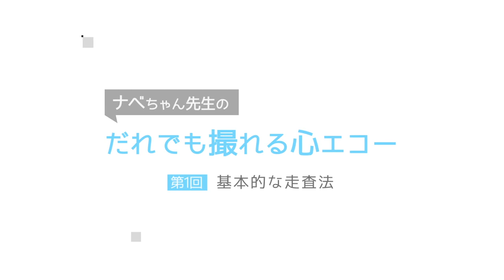ナベちゃん先生のだれでも撮れる心エコー サンプル動画 - 臨床医学チャンネルCareNeTV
心エコーは視覚的に心臓を捉えることができるとても有用な検査ですが、きちんとした像を映し出せないということが最初のハードルになっています。しかし、基本さえ身に付けていれば実は心エコーのやり方はそれほど難しくありません。 この番組では、患者さんの姿勢コントロールから基本像の出し方、体型別の撮像方法まで、心エコー走査の基本を余すことなくお伝えします。 講師は東京ベイ・浦安市川医療センター ハートセンター長の渡辺弘之先生、通称ナベちゃん先生。 ナベちゃん先生の親切丁寧なレクチャーを見ると、「よし、やってみよう！」という気持ちになること間違いなしです。

【動画の目次】
0:14 渡辺弘之の心エコー解説
1:00 心エコーの機械とベッドの位置
2:25 心エコーでのプローブの持ち方
3:30 心エコーを撮る時の基本体位
4:15 心エコーを撮る時の座る位置

【ナベちゃん先生のだれでも撮れる心エコー(全4回)】
第1回　基本的な走査法
第2回　心エコーの基本断面
第3回　体型別　心エコーの撮り方
第4回　ドプラ法

【講師情報】
渡辺　弘之（わたなべ　ひろゆき）

【内容紹介】
心エコー走査でなんとなく持っている苦手意識は、実はちょっとしたことを知るだけで、克服することができます。 装置に触る前にやるべきこと、プローブの固定の仕方や、患者さんの呼吸と体の向きをコントロールする方法など。きちんとした像を映し出すために必要な心エコーの走査方法を、基本中の基本から渡辺弘之先生が解説していきます。

心エコー図には傍胸骨長軸像を始めとするさまざまな断面がありますが、基本的な断面はたったの5つです。 その基本5断面をうまく映し出せるようになるための心エコーのやり方ノウハウをわかりやすくレクチャーします。 重要なのは、軸。軸を基本とした断面の構造をしっかりと理解していきましょう。渡辺弘之先生の実演しながらの解説は、まるで走査を“体験”しているかのようです。 心エコーの基本５断面が撮れるようになると、左室や右室のサイズや関係性、弁膜症の有無などがわかるようになります。ぜひ試してみてください。

今回は体型別の心エコーの撮像方法についてレクチャーします。痩せている人、太っている人など、さまざまな体型の患者さんがいます。 そういった方々の情報を漏れなくエコーで得るためには、それぞれに異なるアプローチが必要となります。どこがどのように違うのか、撮れないときはどうするべきか？ ぜひ学んで患者さんをサポートしてください。

最終回はドプラ法についてです。これまでの心エコーの撮像方法で心臓の動きが見えるようになったら、次は血流の動きがわかるドプラ法を学びましょう。 心臓の基本的な評価に必要となるカラードプラ法、パルスドプラ法、連続波ドプラ法の3つの描出法、意味、使い方をしっかり押さえます。

0:00 先頭
0:19 ハートセンター長 渡辺 弘之
1:26 ポイント 正しいベッドの位置が ノイズの少ないエコー診断につながる
1:55 ポイント 頭のすぐ横に装置が来るように置く
2:17 ポイント 患者さんの腰の位置に座る
2:39 ポイント 同じ断面を再現性よく撮る
3:17 ポイント 固定するだけでなくフレキシブルに 動かせることも大切
4:12 手枕の姿勢をすることで、 肋間が開いてエコーが撮りやすくなる
4:33 腰の位置に座ることで 患者さんの姿勢をコントロールできる
4:45 ポイント 手をピタッと体につけてプローブを固定する